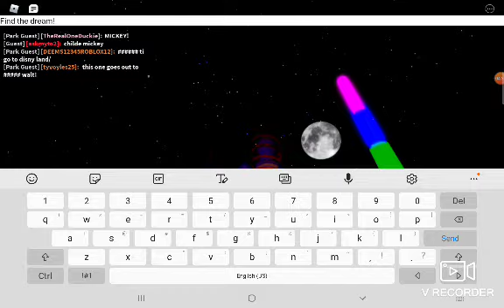Roblox disneyland wales mickey's gift of dreams finale